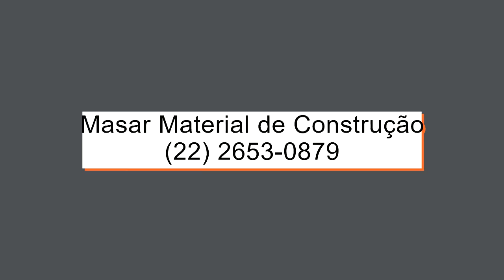Massar Material de Construção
"Massar Material de construção, tudo para sua obra!!! Forro Esquadrias Madeiras e telhas Pisos Elétrica Hidráulica Acabamento em Geral"

Endereço: RJ-106, sn - Bacaxá, Saquarema - RJ, 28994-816

Loja de materiais de construção em Saquarema, Rio de Janeiro

Masar Material de construção, tudo para sua obra!!!
Forro
Esquadrias
Madeiras e telhas
Pisos
Elétrica